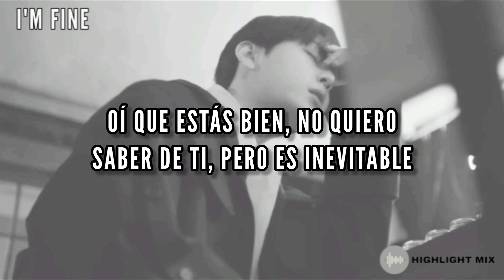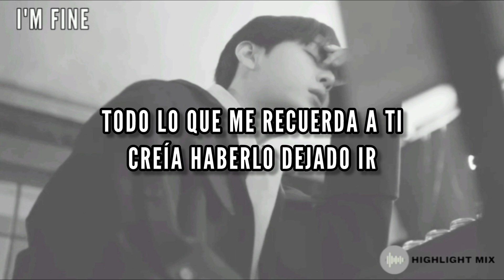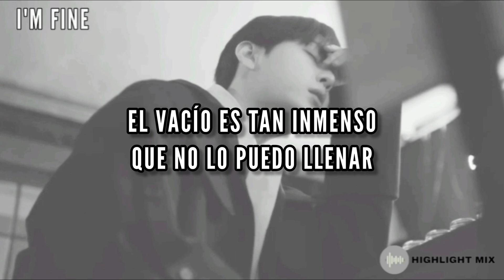[SUB ESP] 8.I'M FINE |Yong Junhyung